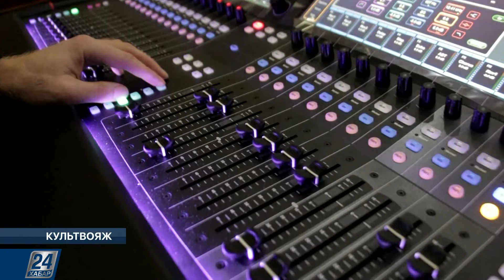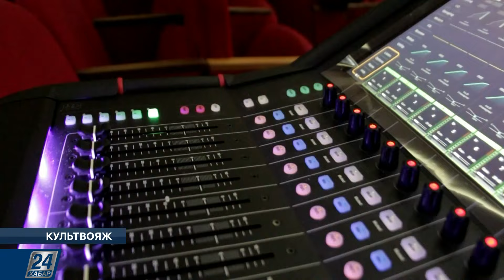Выставка «Ванные истории» | Культвояж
Новости этого выпуска:

- В Алматы проходит выставка «Ванные истории», объединяющая трёх художниц - представительниц современного искусства: Аружан Жумабек из Алматы, мастера под именем Kokonja из столицы и Кати Кан из Лондона. Экспериментальные работы представляют ванну в качестве символа карантина 2020 года и повествуют о точках соприкосновения в отношении к изоляции;

- Камерный хор Северо-Казахстанской областной филармонии имени Акана серы в Петропавловске подготовил для своих зрителей концерт в честь 30-летия Независимости Казахстана;

- В Туркестанском областном музее открылась выставка «Мир графики». Вниманию публики представлены около 70 работ, выполненных в техниках линогравюры, офорта и литографии.